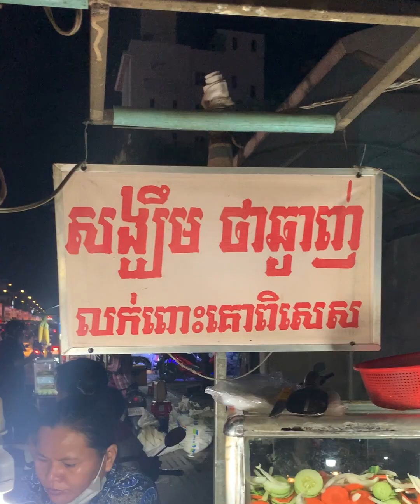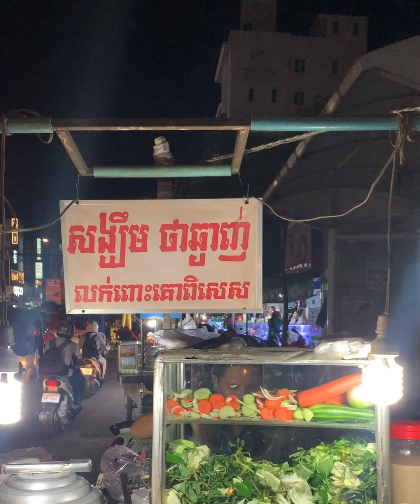Beef With Prohok Sauce Amazing Street Food